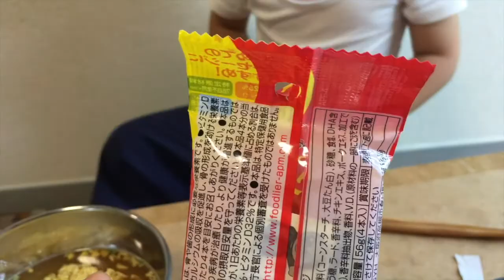【アンパンマン】「おやつソーセージ」と「アンパンマンらーめん」を食べたよ♪ 3歳のトレーシーと2歳のスティーブ ★Eat Ramen 面包拉面和面包火腿★